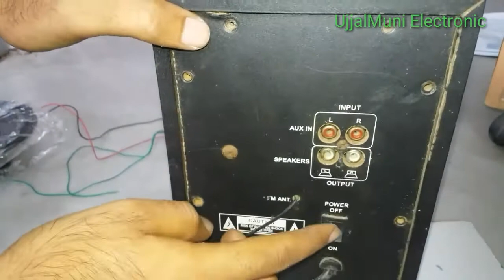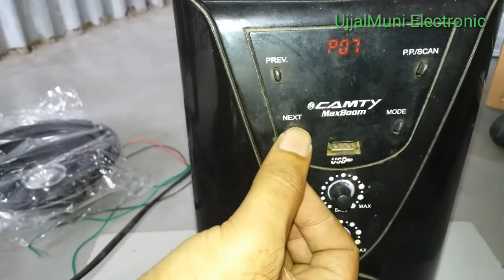2.1 Home Theatre Repairing (Volume) changing 2020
2.1 Home_Theatre Repairing (Volume) changing (2020)